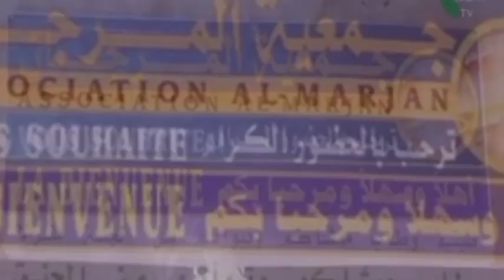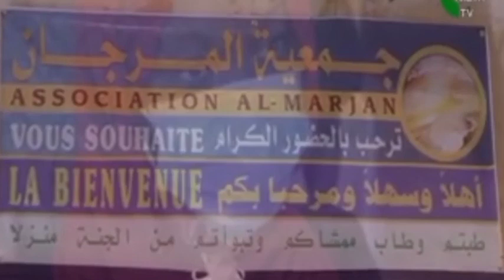Oustaz Ilyas KONE Très très important wly(Problèmes de vie de couple)